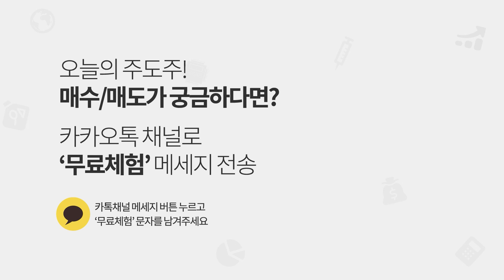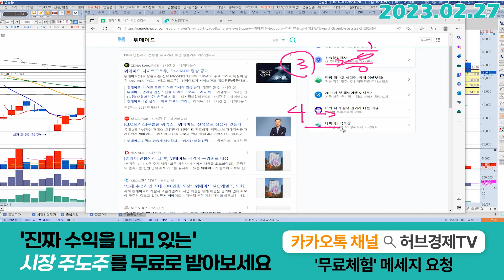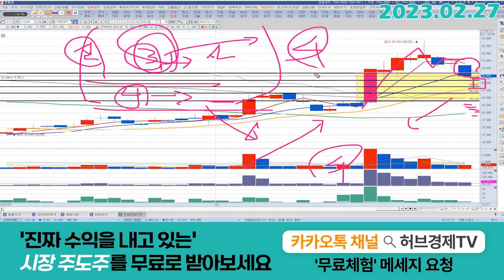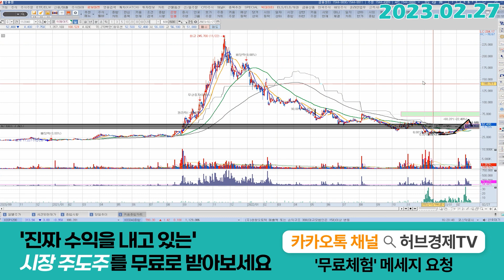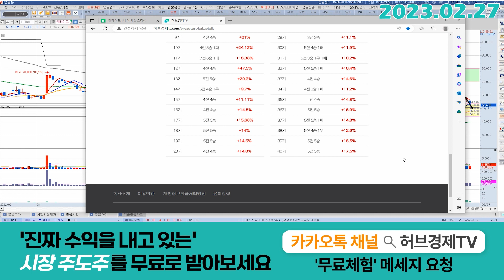위메이드 (112040) - 겁먹고 망설이는 거 아니시죠?